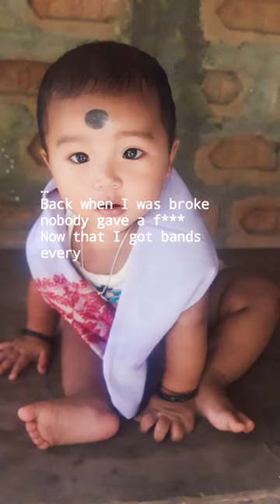skinnyfromthe9- "back when l was broken //photos""""videos